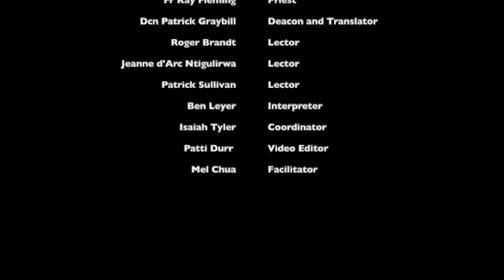Oct 8 2023 Deaf ASL Catholic Mass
Deaf ASL Catholic Mass   ASL Mass at Emmanuel Church of the Deaf in Rochester, NY. Celebrated by a Deaf priest, deacon, and lectors, with English voice interpretation

Priest Fr. Ray Fleming
Deacon/Translator Patrick Graybill
Lectors:  Patrick Sullivan, and Jeanne d’Arc Ntigulirwa, Roger Brandt
 Interpreter Benjamin Leyer
Coordinator Isaiah Tyler
 Video editor Patti Durr
Facilitator Mel Chua